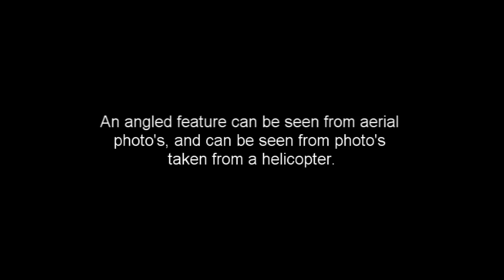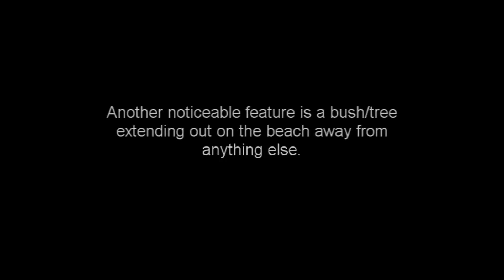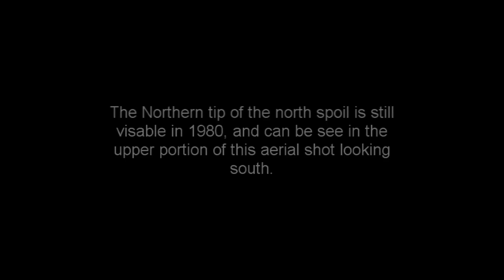Money Location @ Tina Bar